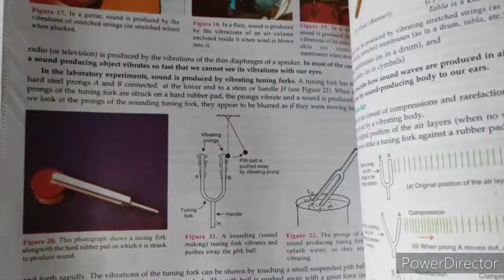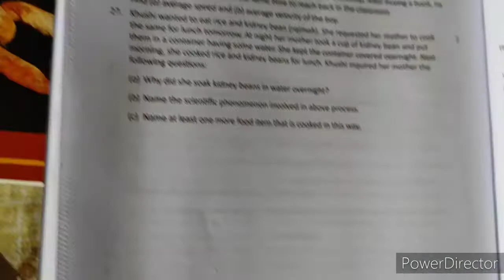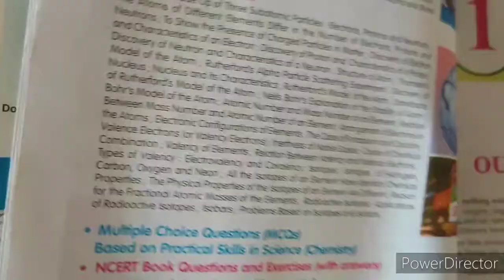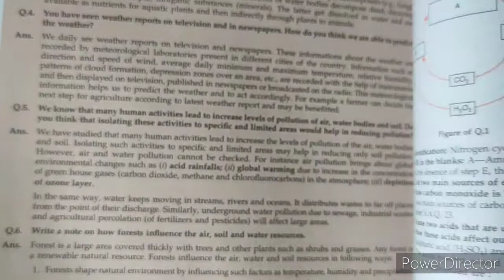Unboxing class 9 s. chand books || 👍👍 books link in description👇👇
class 9 s. chand books link 👇👇👇👇👇👇👇
physics and chemistry books link